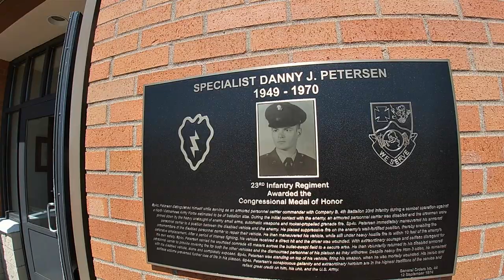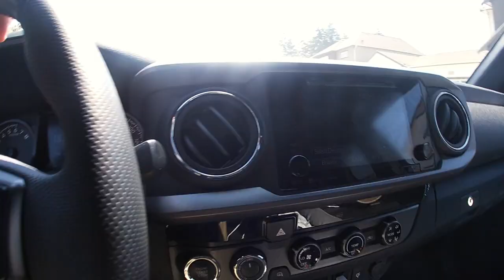A DAY IN THE LIFE OF A CHAPLAIN: The average day of a military Army chaplain.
🔸Curious on what the average day of a military chaplain looks like? In 'DAY IN THE LIFE OF A CHAPLAIN' Drew, The Tattooed Chap, lets you follow his day as an Army chaplain. Learn what a normal day as a chaplain looks like so you can decide if chaplaincy is for you.

READERS ARE LEADERS:
🔸 Try Audible and Get Two Free Audiobooks

🔸Part of an ongoing video series, Drew, @thetattooedchap, goes over the various aspects of military chaplaincy, with an emphasis on US Army chaplaincy. Joining the Army in 2006 as a Private, Drew has served in all three components of the Army: Army Reserves, the Army National Guard, and is currently an Active Duty Chaplain.

I'd love to be a part of your journey!

So, grab a coffee, sit down, and enjoy!

🔸ATTENTION: I am an US Army chaplain, but I am not a chaplain recruiter. If you are watching this and you are interested in becoming a chaplain, make sure to contact a chaplain recruiter for the most up-to-date policies and requirements for becoming a chaplain or chaplain candidate. You can text "chaplain" to goarmy (462769) and one will reach out to you. ***All statement made in this video are solely my own.***

🔸The Tattooed Chap is the personal Vlog of Drew, @thetattooedchap, the most tattooed chaplain in the U.S. Army, a family guy, and just an average dude. Dial in as he and occasional guests reflect on life, family, faith, and adventure, seeking to help you and others navigate life’s ups and downs.

➡️ How I Went Debt Free
➡️ How I Lost 15 Pounds In 2 Months